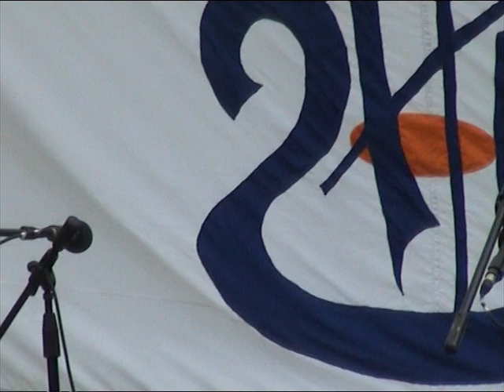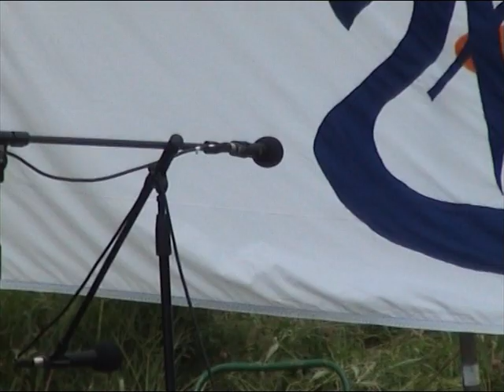Татьяна Землеруб, Д.Коломенский, Д.Вагин. Результаты мастерской Просекова 11.07.2004 Второй канал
Татьяна Землеруб, Дмитрий Коломенский, Дмитрий Вагин. Результаты мастерской Константина Просекова 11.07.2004 Второй канал. Главная сцена